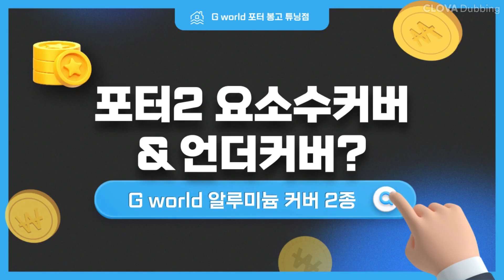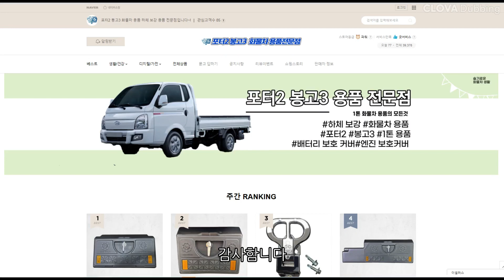포터2 요소수커버&언더커버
지월드 포터2 요소수커버&언더커버 설치